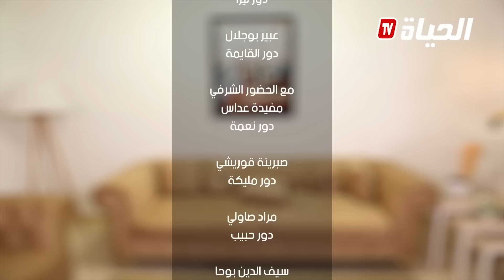الحــلقة 14 l ليزا و القايمة l ليزا حبو يسرقولها دارهــــــا